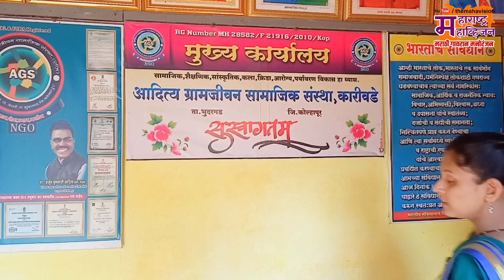मी सौंदर्या | My First Vlog | Maharashtrian Traditional Life | The Mahavision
|| या विषय हार्ड करूया || माझ्या सोशल मिडिया वर ||

फॉलो करा:-

जाहिरात व प्रसिद्धी साठी संपर्क -
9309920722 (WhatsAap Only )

चॅनल विषयी थोडं -

द महा व्हिजन म्हणजे महाराष्ट्राच्या ग्रामीण लोकांचे, गावाकडची ओढ असणाऱ्या, उत्सुकता असणाऱ्या सर्वांचे हक्काचे ज्ञानपीठ, विचारपीठ व व्यासपीठ आहे. या चॅनलच्या माध्यमातून वेब सिरीज, शॉर्ट फिल्म, रानभाजी, ग्रामजीवन, विज्ञानवादी, सफर, चर्चेचा विषय, पत्रांची भाषा, स्टोरी टेलिंग, टेक व्हिडिओ यासारखे विषय अगदी सोप्या भाषेत आपल्यासमोर मांडत आहोत. ग्रामीण कलाकार, तंत्रज्ञ, कॅमेरामन यांनी एका व्हिजन ने सुरवात केलेले हे महा व्हिजन..

Music Credit -